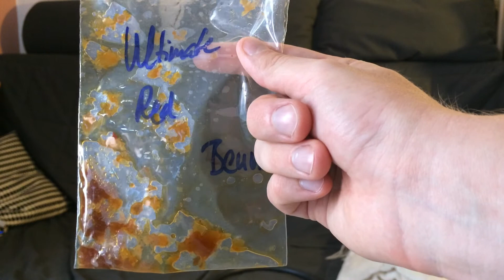Smokehouse - Ultimate Red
smoke-house.de präsentiert euch den Utlimate Red. Besten Dank an das Shishawarentest Team für den Shot! :)